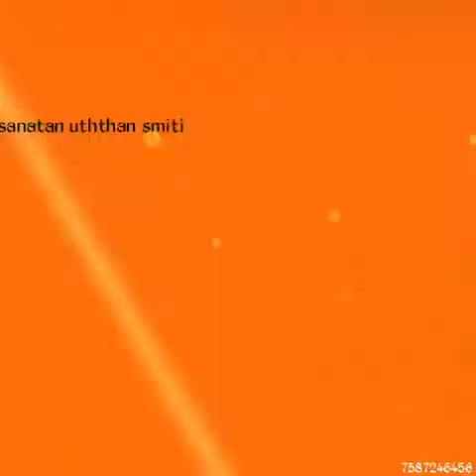it is true guys